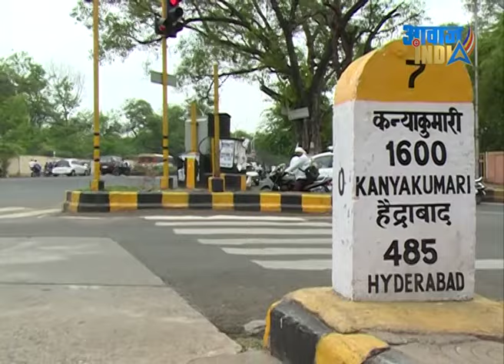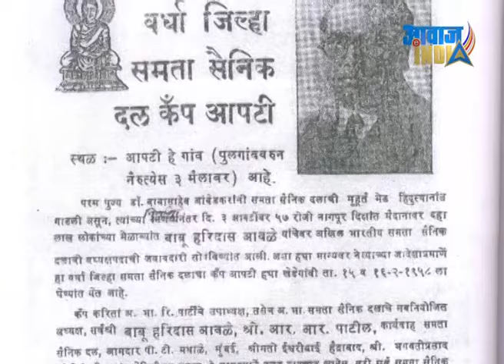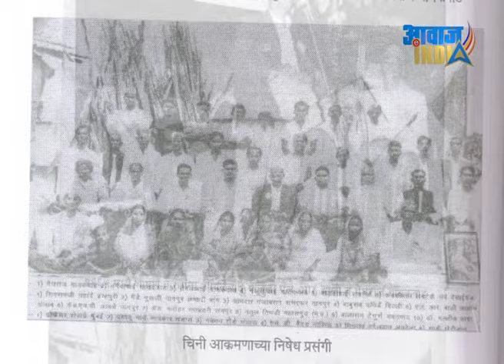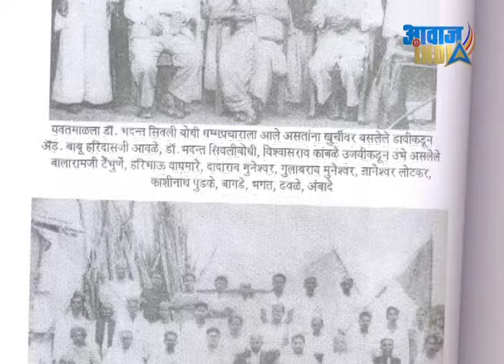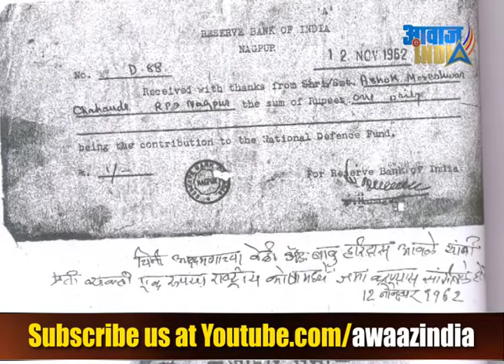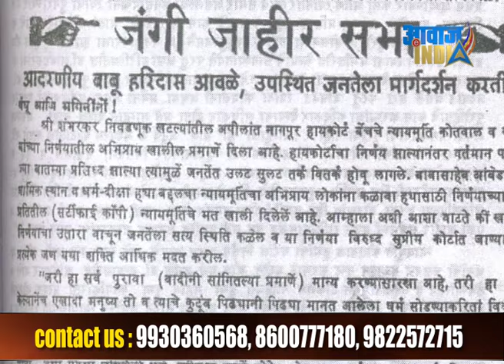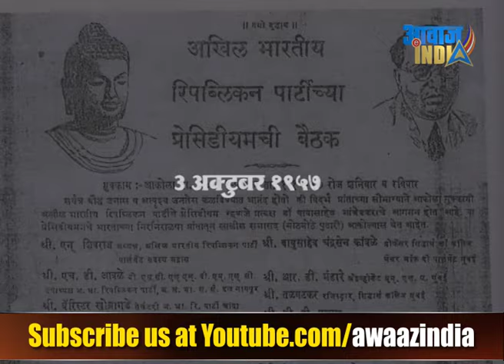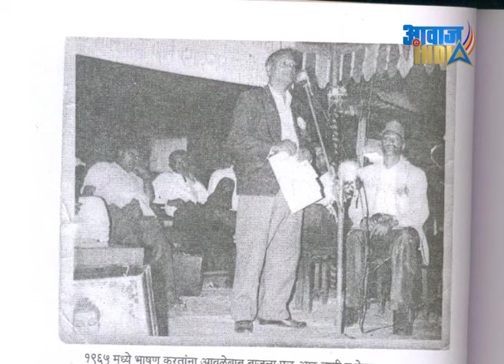Karmavir Babu Haridas Awale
A Special Feature on Life & Mission of Karmavir Babu Hardas Awale